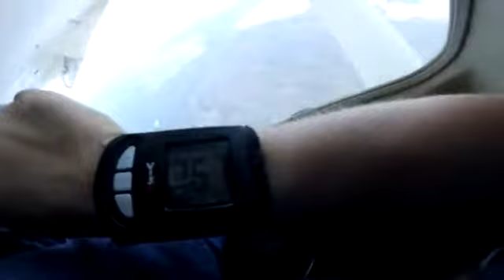Tandem Skydiving Video - Skydive Jurien Bay - Zhipeng Wang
Tandem Skydiving Video - Skydive Jurien Bay - Book your skydive - Zhipeng Wang